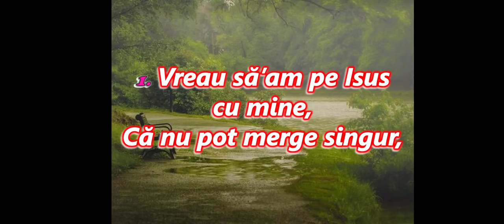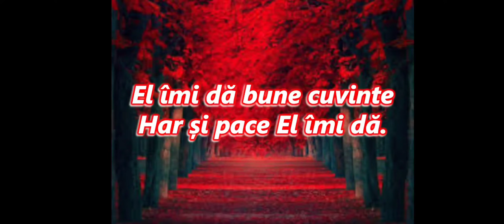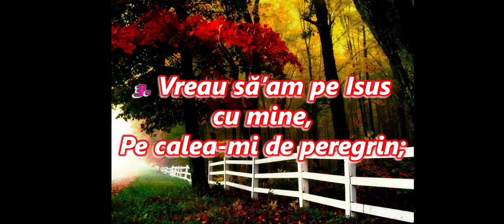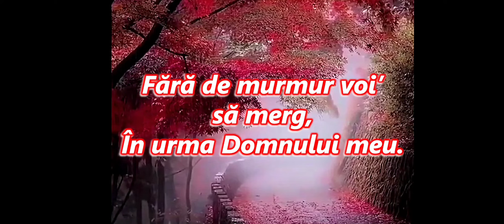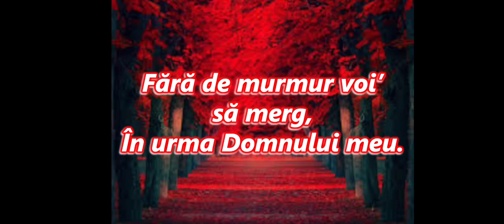199. Vreau să-am pe Isus cu mine.. (cu versuri) 🎹 2022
Cântările Evangheliei
(ediția 1968) Nr. 199 -
Vreau să-am pe Isus cu mine...

Postarea de față, va fi retrasă pentru revizuirea grafică!

versuri:
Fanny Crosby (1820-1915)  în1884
muzică:
John R. Sweney (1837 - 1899)

1. Vreau să’am pe Isus cu mine,
Că nu pot merge singur,
Am să simt a Lui prezenţă.
Pe-al Lui braţ eu sunt sigur.

Refren:
Cu-al meu Domn n’am să mă tem,
Mă las dus unde vrea El,
Fără de murmur voi' să merg,
În urma Domnului meu.

2. Vreau să’am pe Isus cu mine
Căci credința mea-i slabă,
El îmi dă bune cuvinte
Har și pace El îmi dă.

3. Vreau să’am pe Isus cu mine,
Pe calea-mi de peregrin;
El furtunile alină
Ce asupra noastră vin.

Amin!

grafică nouă:
Iosif Molnar
9 Februarie 2022